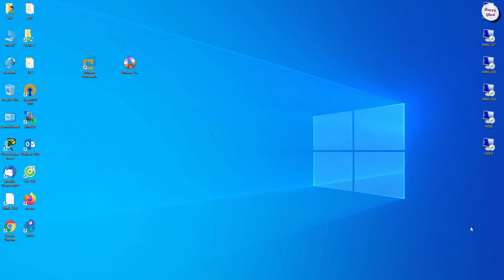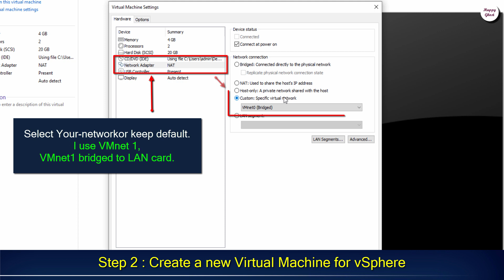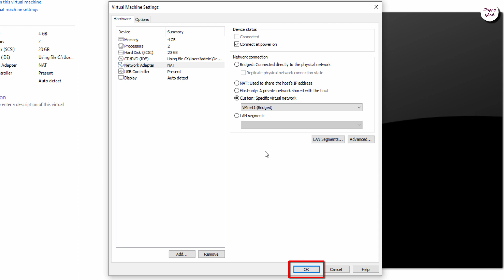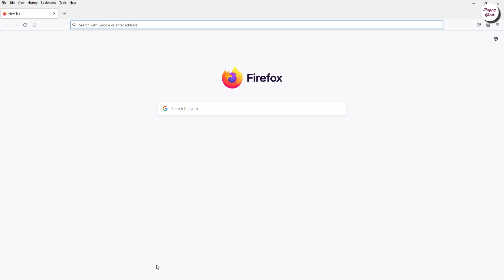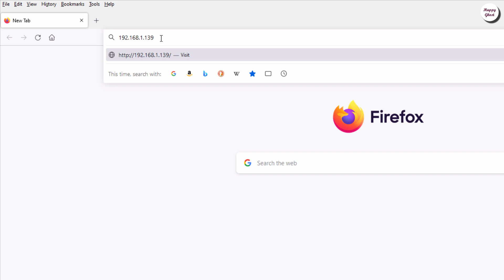How to Install vSphere (ESXI 7/8) on VMware Workstation